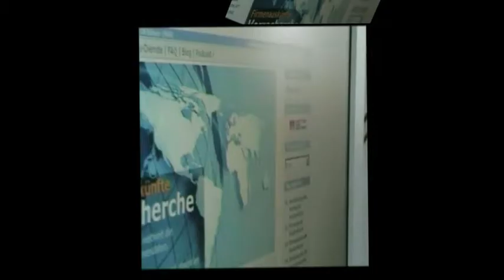So einfach geht die Recherche mit infobroker.de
Das Info-Video beleuchtet alle wesentlichen Aspekte der Arbeit mit infobroker.de, die als Fragen an das Recherche-Team gestellt werden. Auftragseingabe, Zahlweise und Ergebnisversand.